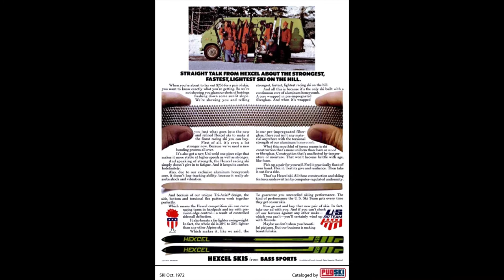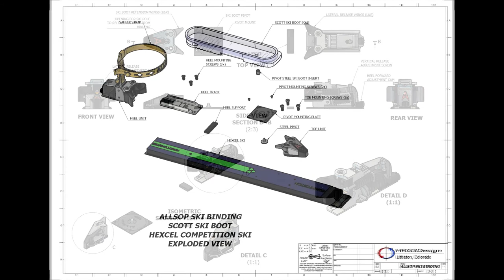Allsop Ski Binding Video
Hi gang, me again. This time my 3D vintage ski binding video is of the Allsop Ski Binding from the early '70s. The observant among you will notice you've see this binding before from me. Let me explain, when AutoDesk say's the "cloud" is safe take it with a grain of salt, this and another binding I had a lot of work in just became "vapor ware". So I redid it, with an eye to improve the model and video.  The binding was a very interesting design that literally reversed the usual lateral release at the toe unit to having all the releases directions happening at the heel. The other odd thing is the plate and pin behind the toe unit to shorten and define the releases at the ball of the foot.  Another interesting divergence from the norm was the bright yellow safety strap.